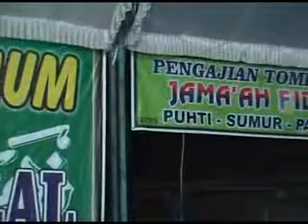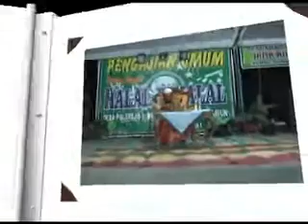Pengajian Umum Halal Bihalal Oleh KH. Imam Syadzili-Bojonegoro.